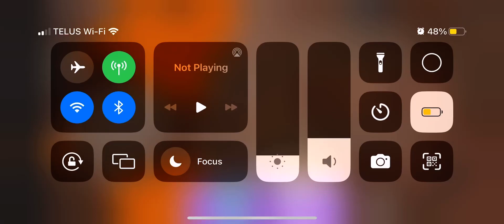Getting Magma Marker in Find the Markers